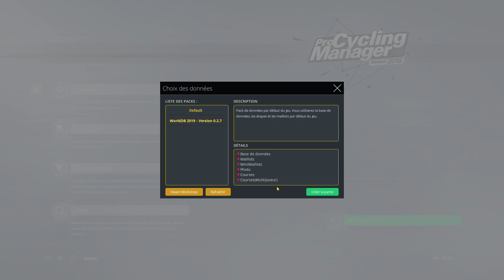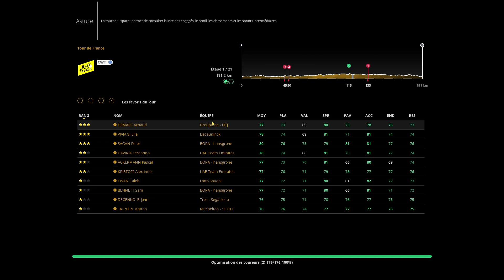PCM 2019 : Tour de France AG2R LA MONDIALE : ÉTAPE 1 : Bruxelles-Bruxelles